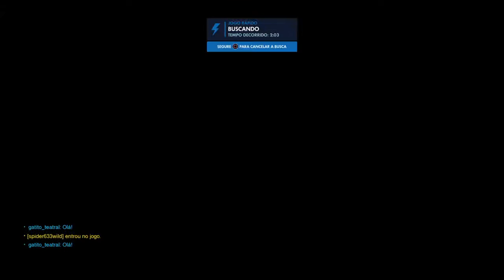Overwatch: Origins Edition:Não tô te ouvindo não!!